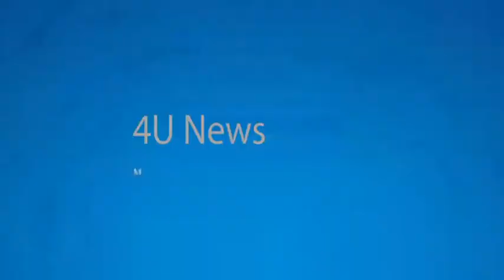4unews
15 വർഷം പിന്നിട്ട ഓട്ടോറിക്ഷകൾ പ്രകൃതി സൗഹൃദമാക്കും